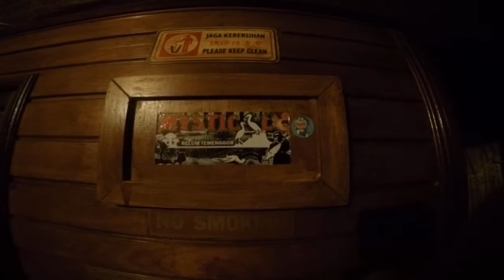GoPro Hero 4: Pescado De Cana Querra Phattler Royal Belum Fishing Trip v2